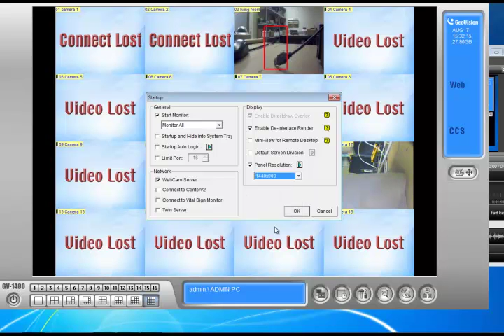Geovision | How to change the main panel resolution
learn how to change the main panel resolution on the geovision system.